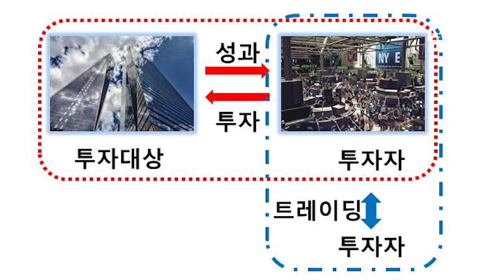여의도 일타강사에게 듣는 재무제표 제대로 읽는 법 -1부 (f.사경인)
[신과함께 90-1]

[신과 함께 2019 겨울 아카데미 수강 안내]

신과 함께가 마련한 겨울 아카데미! 재무제표 분석을 통해 가치주 발굴과 공시 분석, 대응을 할 수 있는 단단한 투자 근력을 길러보세요. 상세 정보는 예약 신청 페이지의 상세정보 텝을 확인해주세요.

[진행 개요]

- 강사 : 사경인 (회계사, (주)데이토리 대표, 재무제표 분석을 통한 가치투자 전문가.  신과함께90 '여의도 일타강사에게 듣는 재무제표 제대로 읽는 법' 출연)
- 구성 : 각 클라스 당 총 12시간 과정 (매주 토요일. 하루 6시간 10시 ~ 17시. 점심시간 13시 ~ 14시)
- 장소 : 여의도 신한금융투자 way홀
- 강의 일정 : 2019년 12월 14일 ~ 2020년 1월 18일
- 가격 : 각 과정 당 22만원 (*동시 수강신청 가능. 개별 과금)

[초급반 과정] 재무제표를 통한 리스크 관리

*일정 : 2019년 12월 14일(토), 21일(토)
*구성 : 총 12시간 과정 (일 6시간)

강의1. 투자의 원칙, 좋은 회사를 싸게 사라!
강의2. S-RIM을 통한 주식가치평가

[중급반 과정] 가치평가를 위한 재무제표 분석

*일정 : 2019년 12월 28일(토), 2020년 1월 4일(토)

강의1. 재무제표 흐름 읽는 법
강의2. 재무제표를 읽으면 돈이 보인다!

[고급반 과정] 공시를 통한 이벤트 분석

*일정 : 2020년 1월 11일(토), 18일(토)

강의1. 공시분석을 통한 매매
강의2. 비재무적 요소의 고려

[FAQ]
- 강의 시작일 7일 전 무료 취소. 이후 취소/환불 불가
- 초/중/고급반 동시 수강 가능합니다
- 온라인 수강은 별도입니다